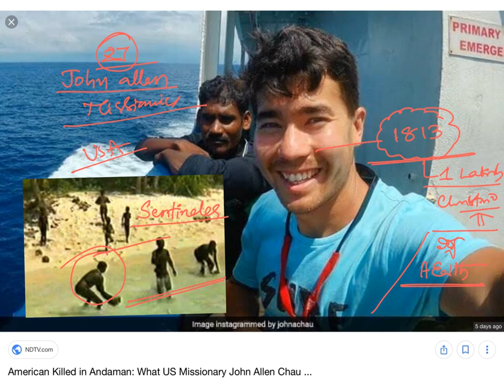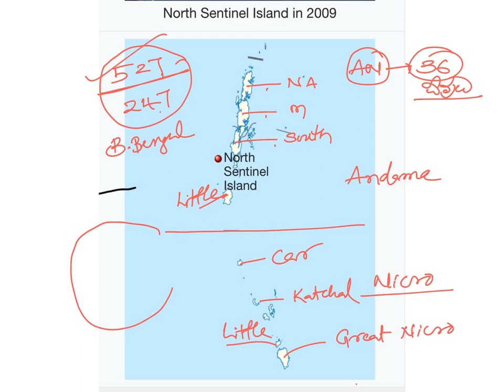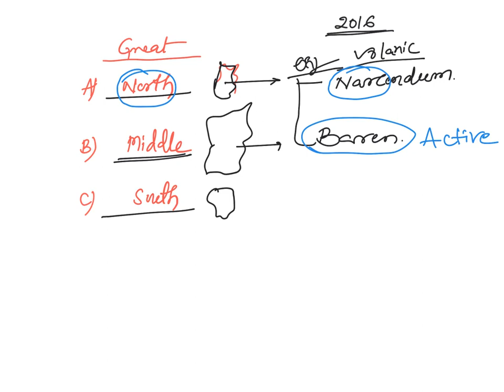Andaman & Nicobar Islands with simple trick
APPSC,TSPSC, UPSC Group 1 and Group 2,3, 4 and GENERAL STUDIES for AE,AEE, Polytechnic Lect JL DL and SI .Constable ,VRO,VRA Panchayat Secretary,BANKS Exam,RRB in Telugu and English medium